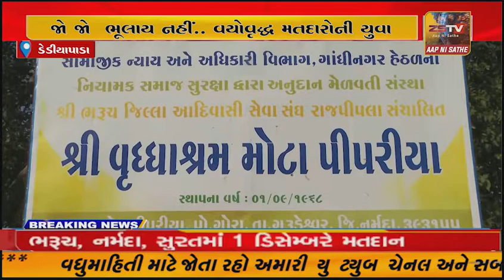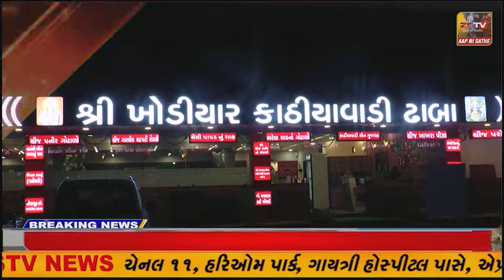જો…જો… ભૂલાય નહીં...!” વયોવૃદ્ધ મતદારોની યુવા મતદારોને “મતદાન ચૂકશો નહીં”ની અપીલ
ડેડીયાપાડા જો…જો… ભૂલાય નહીં...!” વયોવૃદ્ધ મતદારોની યુવા મતદારોને “મતદાન ચૂકશો નહીં”ની અપીલ